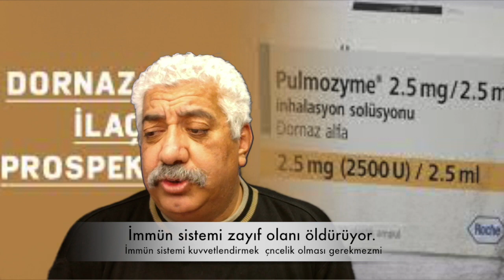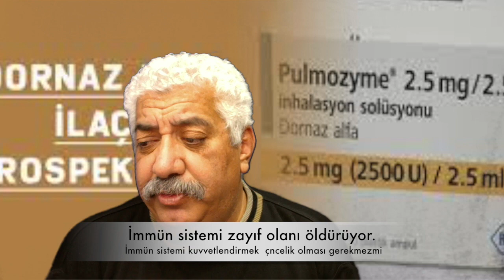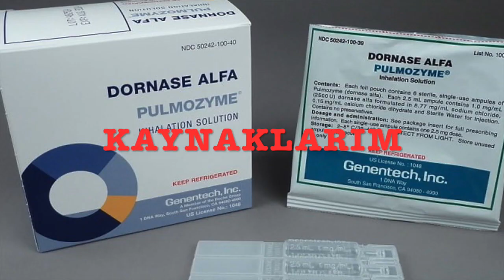Covid -19 un Yeni Keşfedilen, 25 Yıllık, 3000 TL lik İlacı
Covid 19 un yeni keşfettik dedikleri ancak 25 yıllık ilacın Covid 19 a tedavi ettiğine dair hiç bir bilimsel delil yoktur